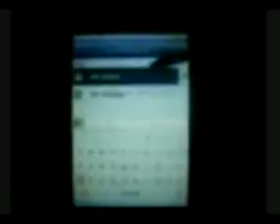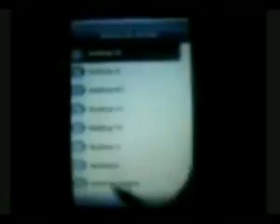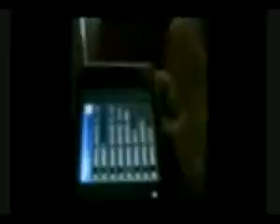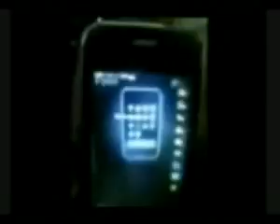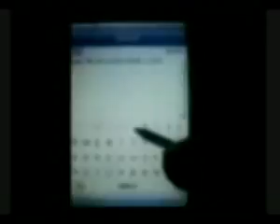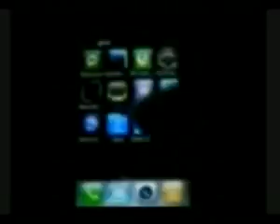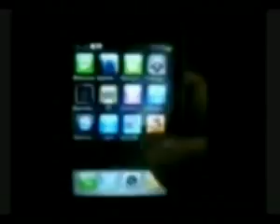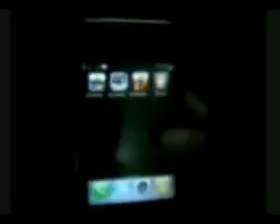ML 36166491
Video Migrado